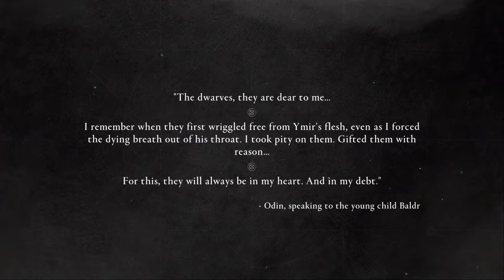AC Valhalla: Ragnarok | "SEEKING SHELTER - FINDING FRITJOF"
Why hello there, welcome to my new video.

Assassin's Creed Valhalla: Dawn of Ragnarok playthrough part (2)